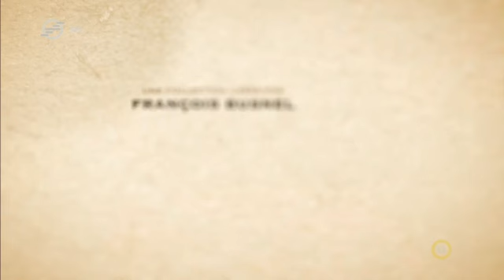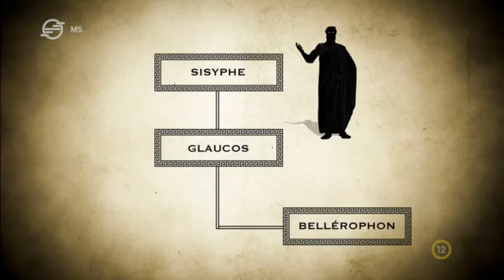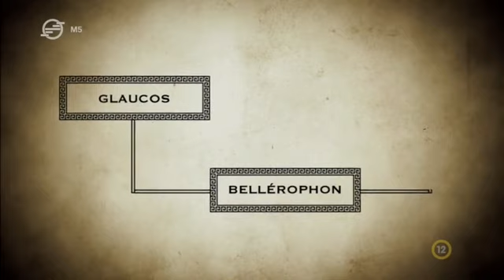A nagy mítoszok 15 - Bellerophón, az ember, aki isten akart lenni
Mesék a szerelemről, szexről, árulásról, vérfertőzésről, bosszúról, mesés átváltozásokról és főleg a hatalomról. A görög mitológia poétikus, ugyanakkor nagyon is ismerős világa elevenedik meg a sorozat 20 epizódján keresztül. A francia ARTE Televízió igényes sorozata a két nagy eposzból és a görög drámákból ismert történetek illusztrálásához vegyíti az animációt és a művészettörténetből ismert festményeket, szobrokat. Ez a századokon átívelő, dinamikus, a klasszikust a modernnel elegyítő ábrázolás közel hozza a görög mítoszok világát: az istenek, félistenek és emberek összefonódó történeteit az ókori görög birodalomtól a tengerek világán át az Olümposz magaslatáig